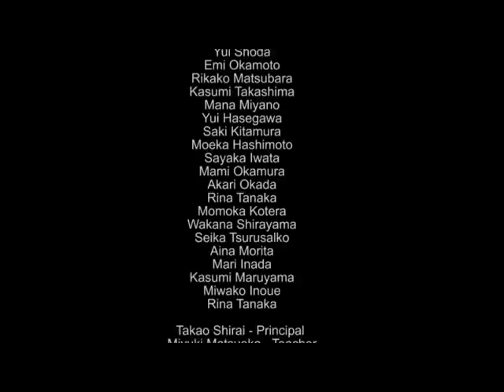Kunei 2012 Video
A video of our guests from Kunei during their time with us here in Winnipeg July 2012